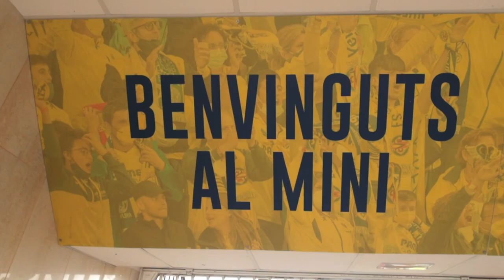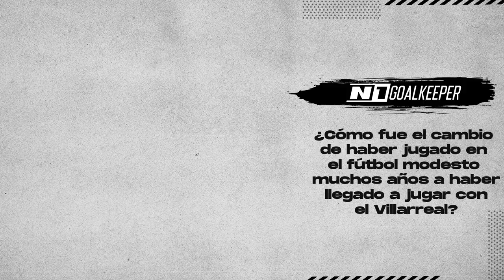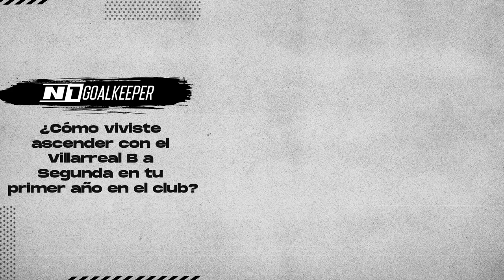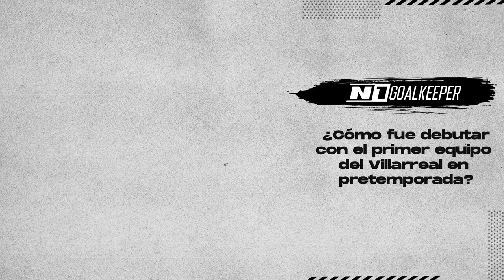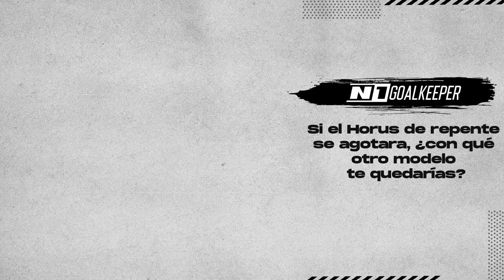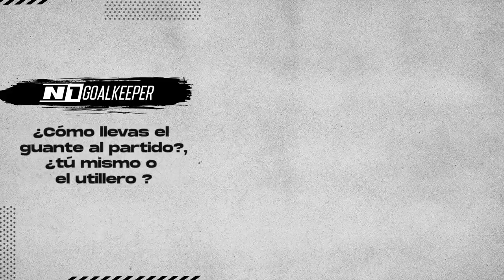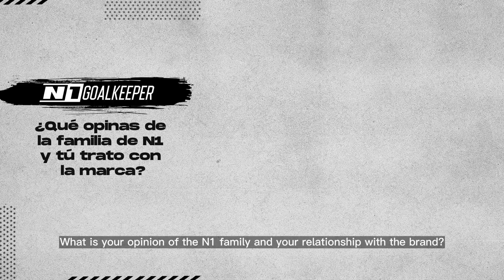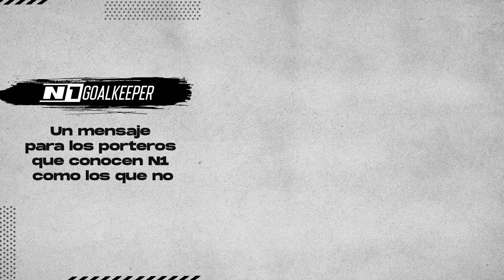1NTERVIEW | Unbelievable story of Gianni Cassaro: Second Division Debut aged 30 with Villarreal & N1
El fútbol y sus historias no paran de sorprendernos pero lo de Gianni Cassaro es sencillamente único: el portero del Villarreal B ha vivido un ascenso con el filial del cuadro amarillo desde su llegada y además ha logrado conseguir el sueño de todo futbolista, ¡hacer su debut profesional a los 30 años!

No te pierdas toda una historia de vida bajo los palos y lo que supone trabajar con Pepe Reina en los entrenamientos con el primer equipo, ¡imperdible entrevista!

Football and its stories never cease to amaze us, but Gianni Cassaro's story is simply unique: the goalkeeper of Villarreal B has experienced a rise with the club's reserve team since his arrival and has also achieved every footballer's dream—making his professional debut at the age of 30!

Don't miss out on this incredible life story between the goalposts and what it means to work with Pepe Reina in training with the first team. An interview not to be missed!